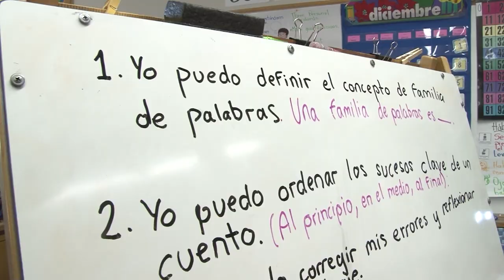Schools to Learn From: CMS Community School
NARRATOR
Language is so much more than words.

NESTOR BRAVO | PRINCIPAL, CMS COMMUNITY SCHOOL
"Speaking two languages... is like living two lives, or living (in) two different worlds."

NARRATOR
At CMS Community School, those worlds reflect culture, history and identity.

BRAVO
"As a dual language school, we use Spanish - we use our Hispanic culture - as a gateway, as an entry point of getting to know who our kids are."

TEACHER
(Spanish) "How do we feel today?"

BRAVO
"We value stopping every morning and asking a child, 'How are you today?'"

STUDENT
(Spanish) "At home, I really wanted to come here, to school, to learn a lot more than I have already learned."

NARRATOR
As students learn and speak in both English and Spanish throughout the school day...

TEACHER
Buenos dias, Jaden...

NARRATOR
They also learn how to better express themselves.

BRAVO
So each child can feel validated, feel part of the community, and then we take care of the learning.

NARRATOR
Learning that's accelerating at this Southwest Denver school, because teachers know their kids as kids first, then as students.

BRAVO
(Spanish) "In that way, we make sure we are incorporating what each child is (within) their academic development."

MORGAN ANDERSON | Senior Team Lead, 3-5 Grade, Fifth Grade Math Teacher
"Because of that shift in our planning, even within our lesson plannings, and putting those names directly into our plans so we make sure we are going to those students who need more support, has been a huge change in I think being able to reach everyone."

NARRATOR
Just like languages, values have a way of drawing out both the kid and the student.

TEACHER
"We are talking about perseverance this month..."

ANDERSON
"And it really does make a difference in how our students feel coming to school."

TEACHER
"It's not necessarily always about being perfect, it's... giving..."

STUDENT
"Your best."

TEACHER
"Okay!"

ANDERSON
"And then our students take ownership of those values."

NARRATOR
Growing into students who know themselves...

STUDENT
"I can make the best out of it."

TEACHER
"Yeah!"

NARRATOR
Each other...

TEACHER
"Ooh, I love the agreeing. Nice."

NARRATOR
And who they want to be in the future.

BRAVO
(Spanish) "Here at CMS, we want to honor each kid and give them the opportunity to express their individuality."

ANDERSON
"They really do seem to enjoy our school and get excited to come here. Which makes me excited to be here."